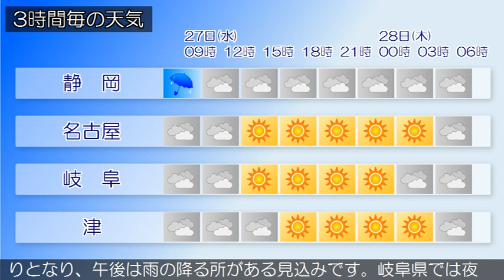2021/01/27 東海地方の天気予報 朝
愛知県では、強風や高波、急な強い雨、落雷に注意してくださ
い。紀伊半島付近には前線を伴った低気圧があって、東に進ん
でいます。東海地方は、雨または曇りとなっています。２７日
の東海地方は、前線を伴った低気圧が東海道沖を東に進むため
、昼前にかけて雨や雷雨となりますが、その後は高気圧に覆わ
れるため、次第に晴れるでしょう。２８日の東海地方は、高気
圧に覆われますが、気圧の谷や湿った空気の影響でおおむね曇
りとなり、午後は雨の降る所がある見込みです。岐阜県では夜
は雪の降る所があるでしょう。